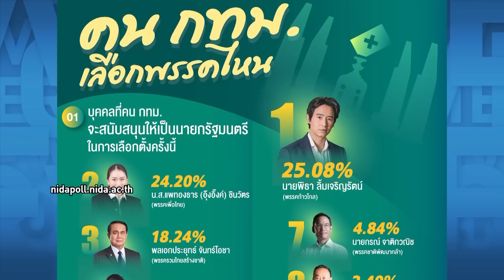Overview-คนกรุงหนุนพิธาชิงนายก ตู่แพ้เพื่อไทย-ก้าวไกล กระหึ่มลาก3ป.เข้าคุก ธนาธรฟาดนักการเมืองรัฐบาล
Overview ประจำวันที่ 26 มีนาคม 2566

คนกรุงหนุนพิธาเป็นนายก ก้าวไกล "สิริกัญญา" ลั่น 3 ป. ต้องจบที่คุก ชี้แบบนี้ปิดสวิทช์ของจริง "ธนาธร" ฟาดนักการเมืองที่เคยหนุนประยุทธ์เป็นนายก อัดย้ายค่ายโดยไม่เคยรับผิดชอบ